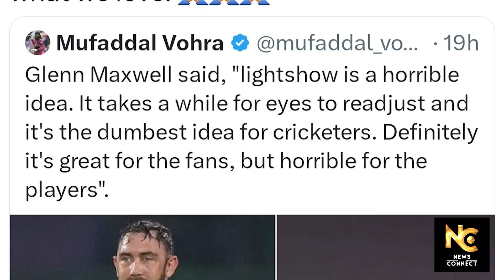Glenn Maxwell sparks controversy after his dumbest, horrible idea statement, David Warner replies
Glenn Maxwell sparks controversy over light shows in between World Cup matches. He said it's the dumbest and horrible idea for cricketers. Although it's good for fans but not for cricketers. David Warner replies that he absolutely loved the light show.